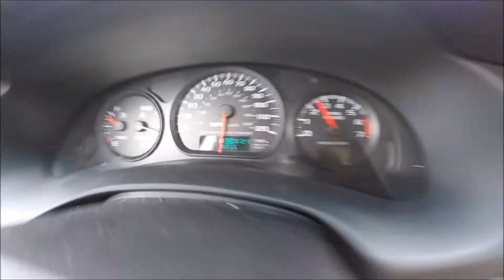Ridin in the big rig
Going for  cruise in a semi! i know how to drive semis because i drive them for the army, and i know how to drive a stick car, but putting them together doesnt work so well! also finally got my cone air filter in and going to be ordering lowering springs soon!